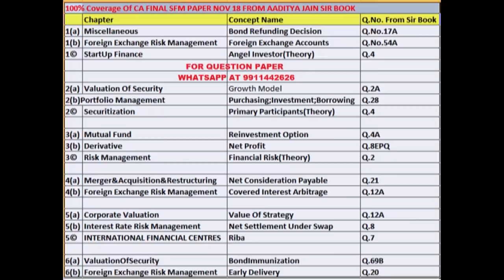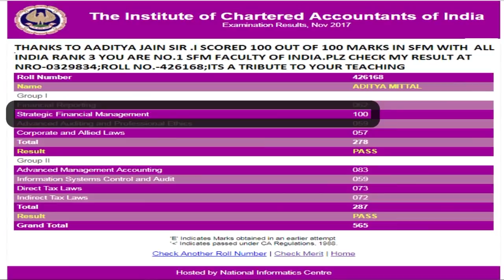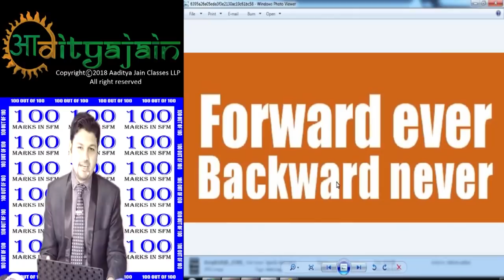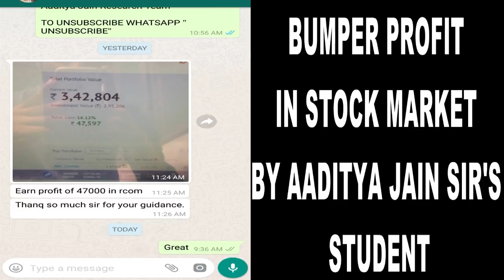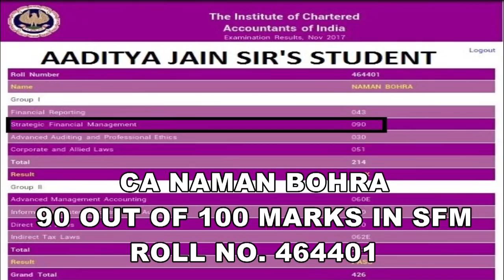November 2018 CA Final SFM Question Paper